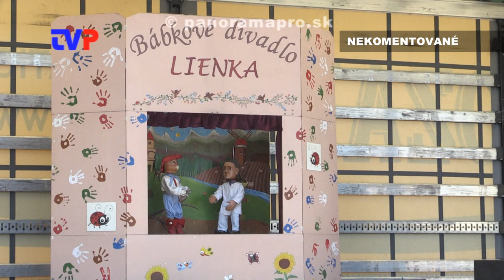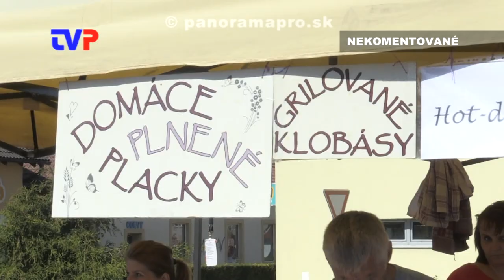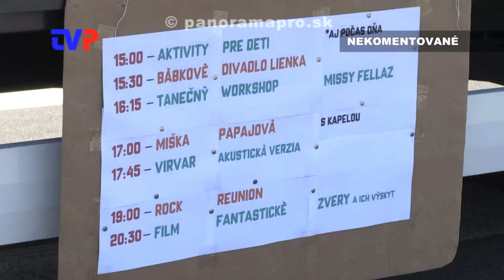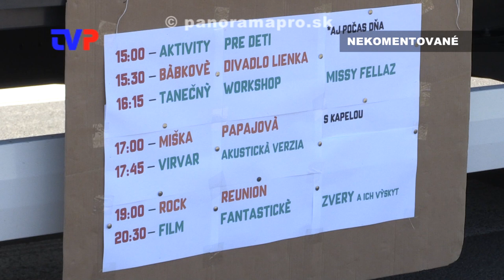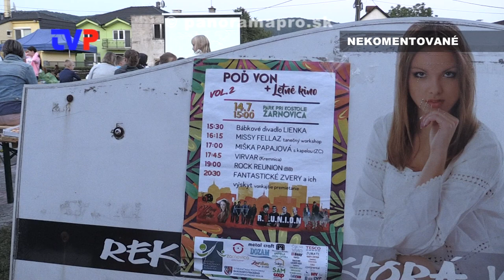Poď von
Zostrih z akcie MMP v Žarnovici pre deti, mládež a dospelých 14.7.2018.